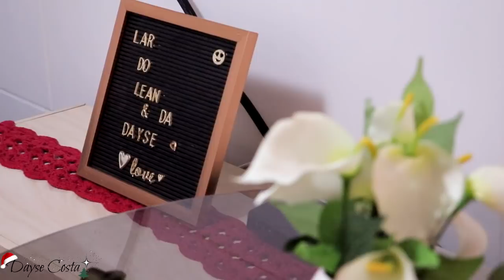REFORMEI A CASA TODA PRA FAZER UM ATELIÊ NOVO!EFA1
Oi gentiiii! Começou nosso EFA 2019! Estou mega feliz porque essa é minha época do ano FAVORITA! Amo esse clima natalino e especialmente passar 1 mês inteiro aqui com vocês todos os dias, a partir das 9 da manhã♥
Hoje vim mostrar a tão esperada reforma,(quem me segue no Instagram acompanhou tudo em tempo real)! Pra você que não sabe, nós (eu e marido mais conhecido como produção), reformados a casa INTEIRA, pra fazer um ateliê/estúdio novo de gravação! 😱Foi uma mega aventura que durou quase 1 mês! haha Mas o resultado ficou incrível e vocês podem conferir no vídeo!
O gesseiro que fez todo o trabalho de Drywall é nosso amigo há anos e um excelente profissional, então se você é do RJ e gostou do resultado, o procurem no Instagram